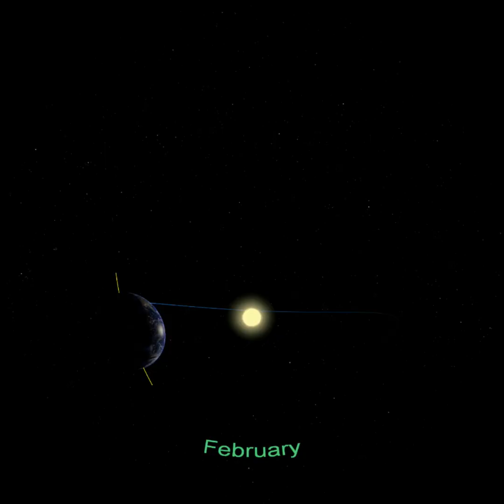Strawberry Moon - Space in Sixty Seconds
Observe the Strawberry Moon and see how the summer solstice is at the top of a bowling pin!